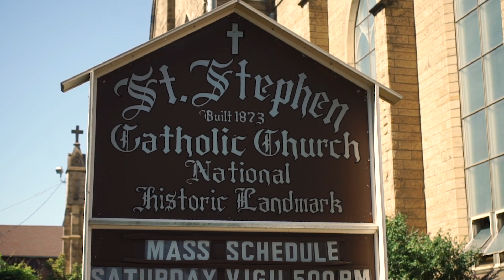Cleveland Public Auditorium Wedding Reception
The Tran wedding reception at Cleveland Public Auditorium and Conference Center featured excellent cuisine and a four-tier wedding cake from Executive Caterers among the venue's historic ambiance!